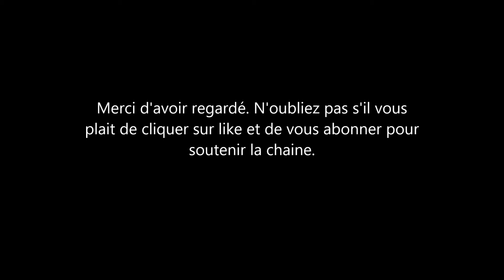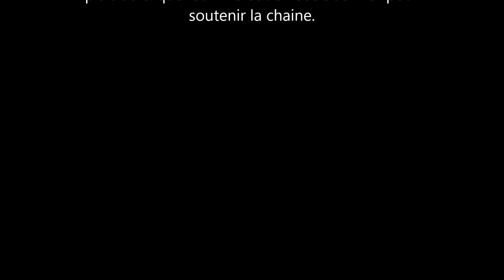Kate Middleton: cette bourde du ministère de la défense qui enrage Kensington Palace & Prince Wiliam